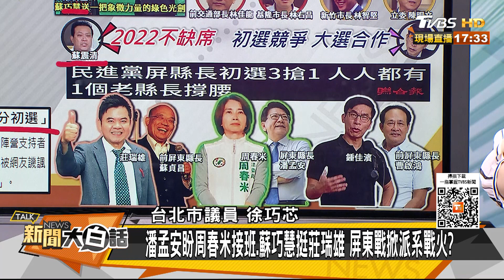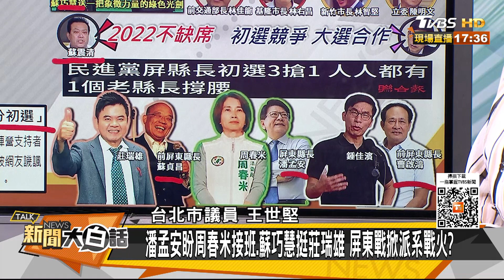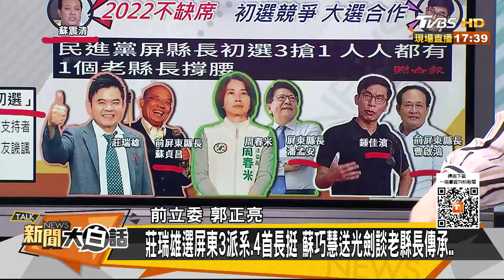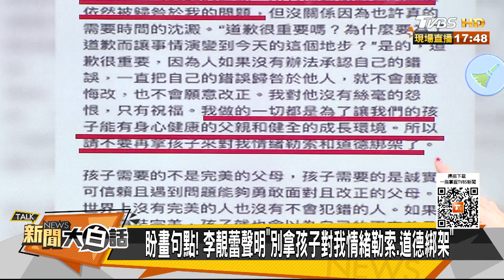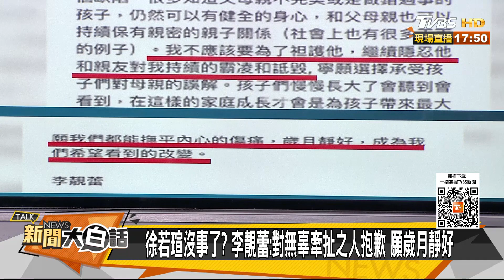謝長廷為公投回台 立院備詢說好又請假 網：蔡又管不到？ 新聞大白話 20211223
本集來賓：郭正亮、徐巧芯、王世堅